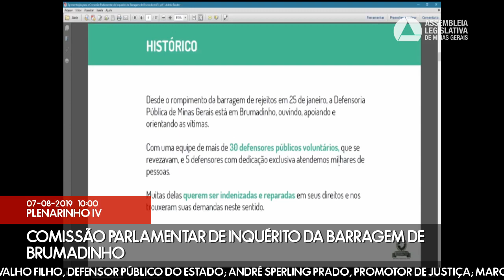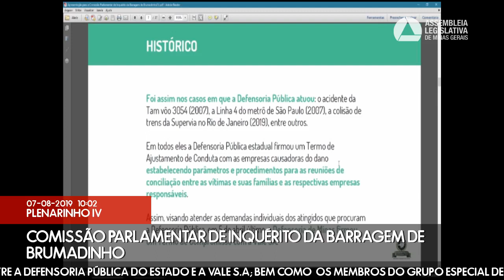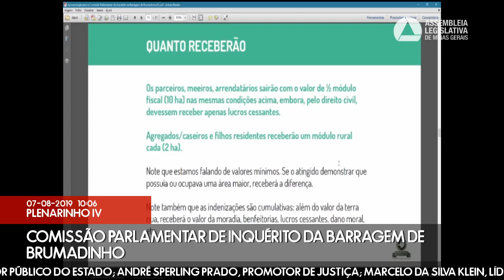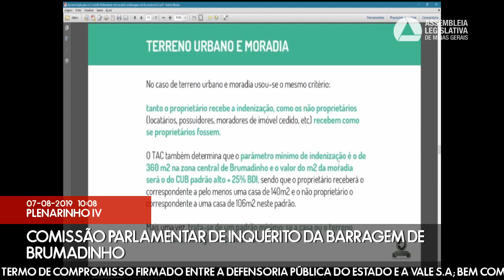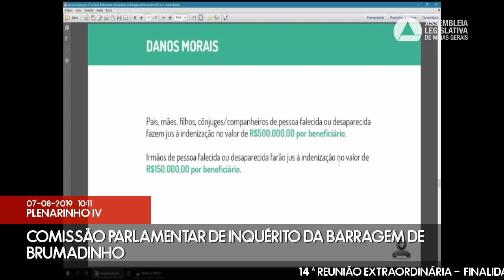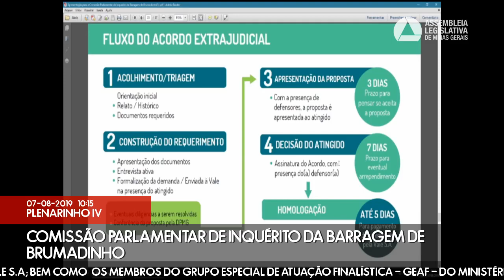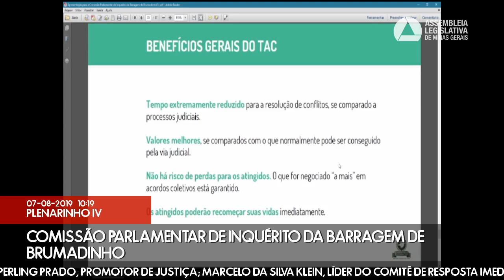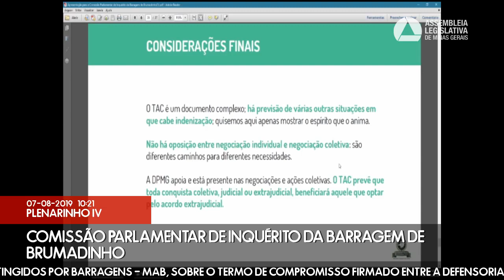07/08/2019 09:30 - Comissão Parlamentar de Inquérito da Barragem de Brumadinho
Finalidade da audiência: Ouvir os Srs. Antônio Lopes de Carvalho Filho, defensor público do Estado; André Sperling Prado, promotor de justiça; Marcelo da Silva Klein, líder do Comitê de Resposta Imediata da Vale S.A.; e os representantes do Movimento Somos Todos Brumadinho e do Movimento dos Atingidos por Barragens - MAB, sobre o termo de compromisso firmado entre a Defensoria Pública do Estado e a Vale S.A; bem como  os membros do Grupo Especial de Atuação Finalística - GEAF - do Ministério Público do Trabalho - MPT - para debater aspectos da reparação trabalhista relativos ao rompimento da Barragem B1 da Mina do Córrego do Feijão, em Brumadinho, ocorrido em 25 de janeiro de 2019.